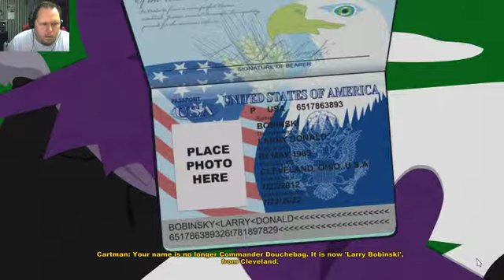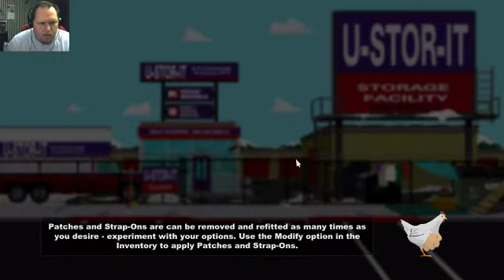South Park - The Stick of Truth Part 13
From the perilous battlefields of the fourth-grade playground, a young hero will rise, destined to be South Park's savior. From the creators of South Park, Trey Parker and Matt Stone, comes an epic quest to become... cool.